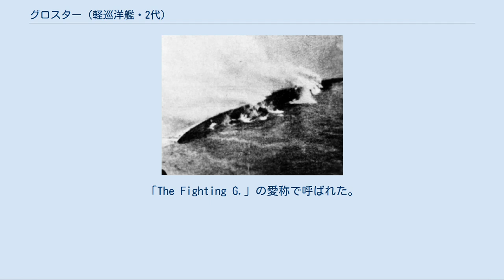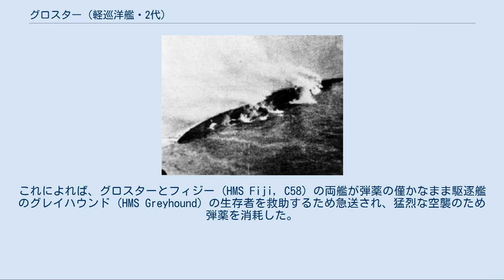グロスター (軽巡洋艦・2代)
タウン級軽巡洋艦_(2代)
グロスター (HMS Gloucester, C62) は、イギリス海軍のタウン級軽巡洋艦。
艦名はイングランド南部の都市グロスターに因んで名付けられた。
「The Fighting G.」の愛称で呼ばれた。
 グロスターはプリマスのデヴォンポート造船所で1936年9月22日に起工した。
1937年10月19日に進水し、1939年1月31日に就役した。
 1939年9月、グロスターは第4巡洋艦戦隊の旗艦として東インド諸島で活動し、その年の残りはインド洋の哨戒に費やした。
12月に南アフリカのサイモンズタウンに移動し活動した。
 グロスターは1940年5月に地中海に移動し、多くの戦闘を経験することとなった。
6月にはMA3作戦で出撃中に他の巡洋艦4隻と共にイタリア駆逐艦3隻と交戦した（エスペロ船団の戦い）。
7月7日にアレクサンドリアを出航し、翌8日にイタリア軍の空襲を受けた。
艦橋に攻撃を受け多くが死傷し、その中にはグロスターの艦長であるF・R・ガーサイド大佐も含まれていた。
その後、1940年の後半は地中海東部およびエーゲ海で活動した。
 8月15日、魚雷を搭載したイタリアのサヴォイア・マルケッティ SM.79が5機アレクサンドリアに来襲し、その内2機がグロスター目掛けて魚雷を投下したが、魚雷は泥に埋まったためグロスターに被害は生じなかった。
 1941年1月、MC4作戦に参加。
11日、軽巡サウサンプトンと共に航行中であった時にドイツ軍機による攻撃を受けた。
この攻撃で姉妹艦のサウサンプトンが失われた。
またグロスターにも爆弾1発が命中したが、これは不発であった。
 3月にはマタパン岬沖海戦に参加し、4月には北アフリカ沿岸に対する何回かの砲撃に参加した。
グロスターもその後、もう一度爆弾の直撃を受け小さな損害を受けた。
 グロスターはクレタ島へのドイツ軍輸送部隊に対する艦隊の1隻としていくつかの戦果を挙げた。
しかし1941年5月22日、クレタ島北方14マイルのキセラ海峡においてドイツ軍のユンカース Ju 87急降下爆撃機の攻撃を受け、少なくとも4発の直撃弾と3発の至近弾を受け沈没した。
グロスターの乗員723名が死亡し、82名が救助された。
グロスターの沈没はイギリス史上最悪の戦時災害の1つとして考えられる。
 ドイツ機の撮影したクレタ島沖で沈没するグロスター。
 グロスターの最後は、BBCによって特集番組が制作された。
これによれば、グロスターの急送は単艦で燃料も対空砲の弾薬も僅かなまま（弾薬の残量は2割未満だったという。）行われ、「重大な誤り」だったとされる。
更に、日没後生存者の救助を試みなかったことは、「通常の海軍慣例に反する」ものであった。
これについてグロスターの生存者は、「海軍の伝統では船が沈んだ場合、闇に乗じて生存者を救助するための船が派遣される。それは行われず、なぜなのかも分からない。我々はドイツ軍によって救助された。」と語った。
 グロスターの沈没に関する別の調査はBBCのものとは異なる。
これによれば、グロスターとフィジー (HMS Fiji, C58) の両艦が弾薬の僅かなまま駆逐艦のグレイハウンド (HMS Greyhound) の生存者を救助するため急送され、猛烈な空襲のため弾薬を消耗した。
2隻は後退の許可を得たものの、グロスターが沈められたのは後退途中のことであった。
なお、フィジーもその日の内に沈められた。
 グロスターの沈没現場は軍事遺跡法によって保護されている。